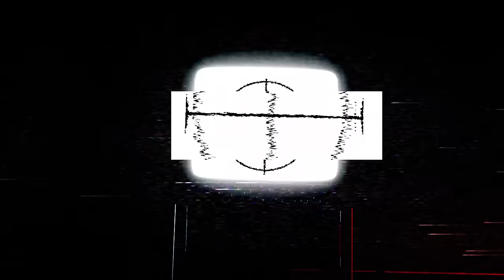The Fall of the House of Usher 01x02 REACTION | Masque of the Red Death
Bring on the Family drama!! Join us as we dive deep into the twisted and dark world of Edgar Allen Poe and Mike Flanagan with The Fall of the House of Usher (Let's just say Cody is in his element)

CHAPTERS:
00:00:00 INTRO
00:02:11 REACTION
00:21:03 THOUGHTS